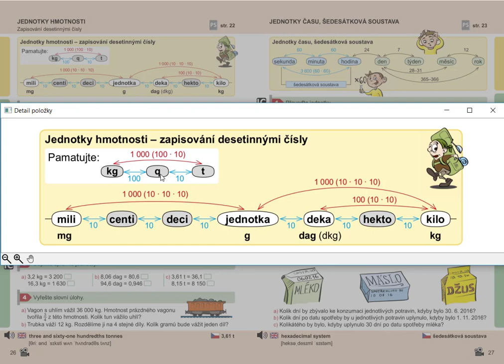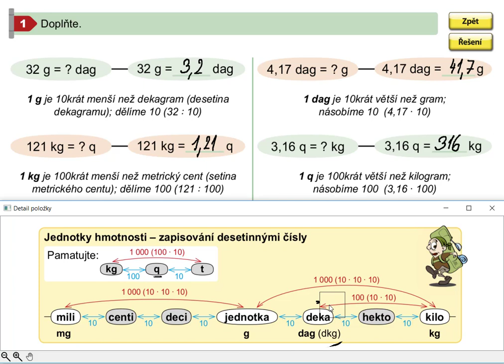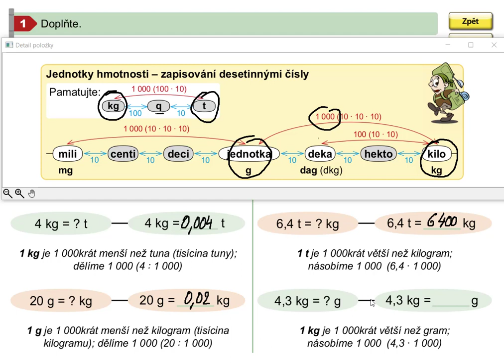Jednotky hmotnosti (zapisování desetinnými čísly), Mat. mat. pro 5.roč., 2. díl, str. 26, cv. 1